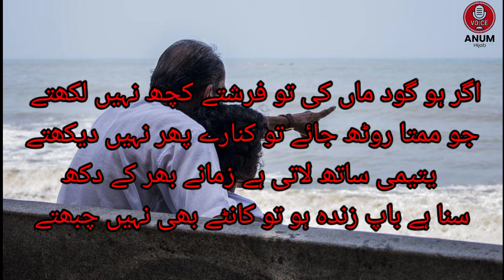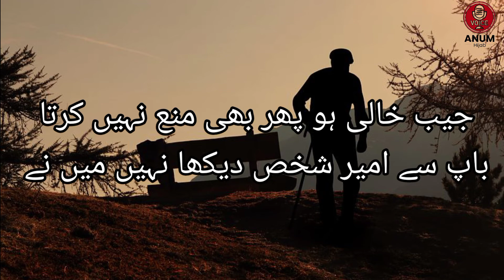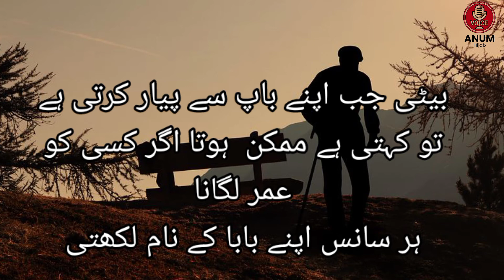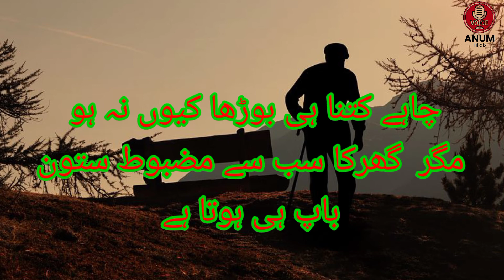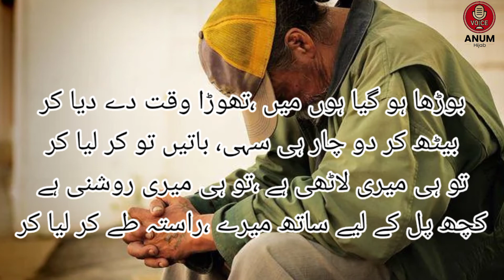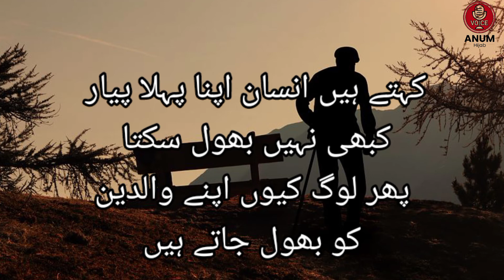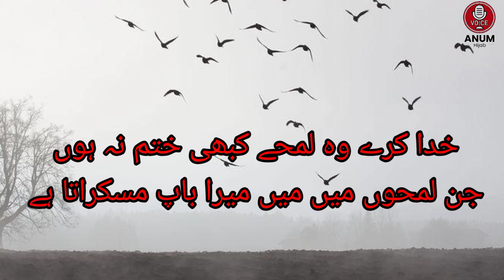Baba Jani Poetry | Poem on Father | Emotional Quotes on Father | Father day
AsslamoAlaikum!
Welcome to Anum Hijab Voice

About this video:
Best poem and quotes on Father day

Voice: Anum Hijab
Editing by: Anum Hijab
Selection by: Anum Hijab
Produced by: Anum Hijab